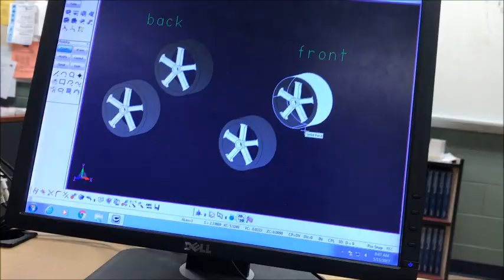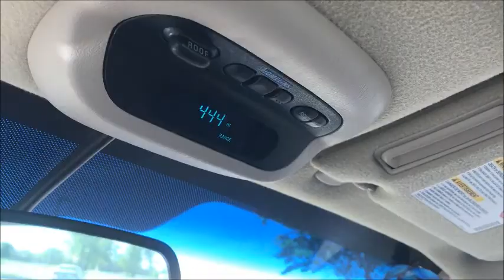MOST BORING VLOG... DON'T WATCH!!!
welcome to my boring life... a whole day in under 7 minutes. help me reach my goal of 100 subscribers by may 25th!!! and i also want to reach 1,000 subscribers by the end of 2017!!! so go like and subscribe... what are you waiting for???